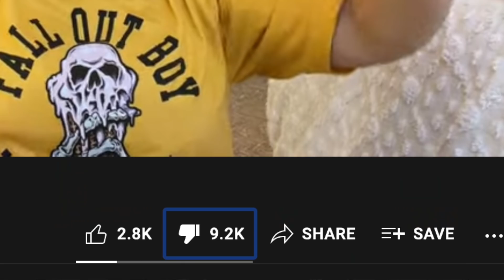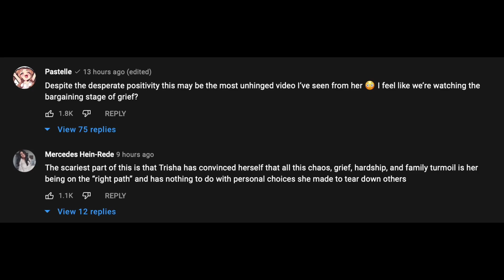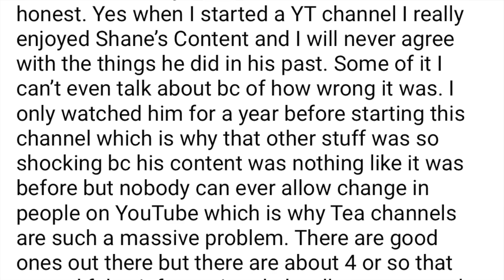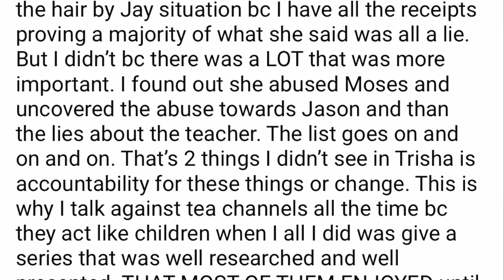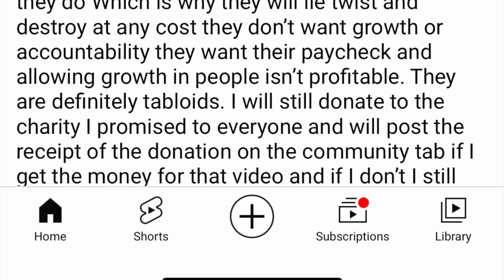TRISHA PAYTAS VS MYSTERIOUS TEA DRAMA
Trisha Paytas AND ETHAN KLIEN H3H3